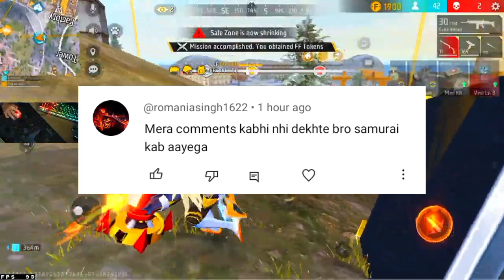Winter Wish Event Confirm 🤯😱 | Free Fire New Event | Ff New Event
winter wish event confirm
winter wish event
winter wish event confirm date
winter wish event free fire 2023
winterland event
new legendary bundle free fire
melting vault event

Desclaimer : -